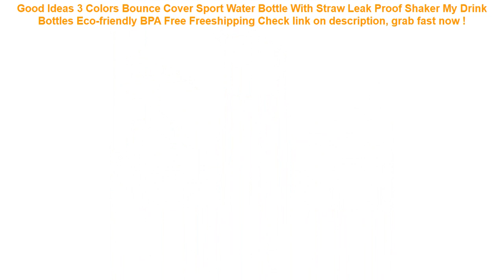3 Colors Bounce Cover Sport Water Bottle With Straw Leak Proof Shaker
15+ how to buy 3 Colors Bounce Cover Sport Water Bottle With Straw Leak Proof Shaker My Drink Bottles Eco-friendly BPA Free Freeshipping Special Review.

| Discount : 29%

Hello, today i want to Reviews about 3 Colors Bounce Cover Sport Water Bottle With Straw Leak Proof Shaker My Drink Bottles Eco-friendly BPA Free Freeshipping

At this time of writing, the 3 Colors Bounce Cover Sport Water Bottle With Straw Leak Proof Shaker My Drink Bottles Eco-friendly BPA Free Freeshipping has garnered 75 customer reviews with rating of 4.6 out of 5 stars. Not a bad score at all as if you round it off, it’s actually a perfect five already. From the looks of that rating, we can say the product is promising mostly because of the following main reasons:

1. Convencient to Use
Many users love the 3 Colors Bounce Cover Sport Water Bottle With Straw Leak Proof Shaker My Drink Bottles Eco-friendly BPA Free Freeshipping for the convenience it brings.

2. Easy to Handle
If you’re a first-time use, you would have no problem with the 3 Colors Bounce Cover Sport Water Bottle With Straw Leak Proof Shaker My Drink Bottles Eco-friendly BPA Free Freeshipping because it’s fairly elementary in usage.

3. Real Value for Money
All the benefits people are now enjoying from the 3 Colors Bounce Cover Sport Water Bottle With Straw Leak Proof Shaker My Drink Bottles Eco-friendly BPA Free Freeshipping at the current price its being sold both online and in stores makes it a really sweet deal that just doesn’t get any better.
Intex Inflatable Swimming Pool Baby Household Large Playing Pool Indoor Baby Ocean Ball Pool Bathtub baby family play swimming =

RAXFLY Waterproof Phone Case For iPhone Samsung Huawei For 4-6.3 inch Phone Sealed Underwater Pouch Swimming Phone Bag Case =

1000D Nylon Tactical Bag Outdoor Molle Military Waist Fanny Pack Mobile Phone Key Mini Tools Waterproof Airsoft Sport Pouch =

Mpow IPX8 Waterproof Bag Case Universal 6.5 inch Mobile Phone Bag Swim Case Take Photo Under Water For iPhone X Samsung Huawei =

GETIHU Universal Waterproof Case For iPhone X XS MAX 8 7 6 s 5 Plus Cover Pouch Bag Cases For Phone Coque Water proof Phone Case =
Floating Waterproof Phone Cases Universal Underwater TPU Touch-Screen Cellphone Dry Bag Swimming Running Protective Cover Pouch =
FGHGF for Huawei Honor 8X Armband Waterproof Sports Cases for Huawei V20 Mate 10 Pro mate20 Lite Running Cover Breathable GYM =
Military Tactical Frame Bag Camouflage Series Hook Loop Belt Pouch Holster Cover Case Universal Cellphone Bag molle =
Universal Smartphone Armband Sports Running Bag Case for iPhone Samsung Waterproof Mobile Phone Earphone Keys Arm Bags Pouch =